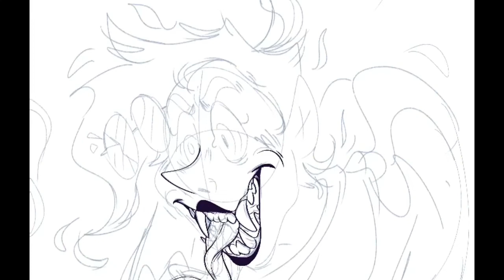Snake Wes Speedpaint yeehonk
he hissy